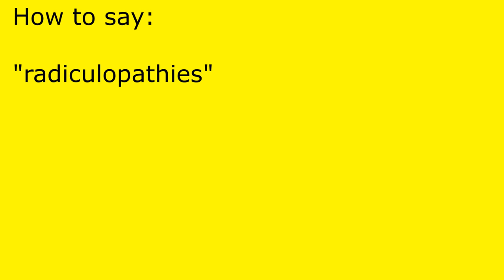How to pronounce radiculopathies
radiculopathies pronunciation.